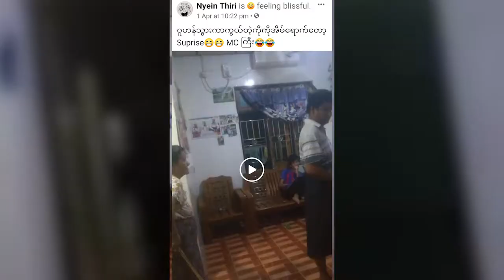DVB - Today Online (အြန္လိုင္းေပၚက သတင္းမ်ား)